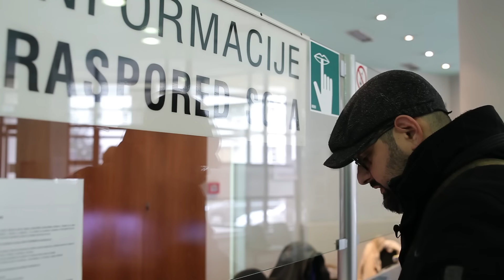Robert Tomić Zuber - Na zavodu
Robert Tomić Zuber, poznati TV novinar i autor priznatih dokumentarnih filmova, za tportal radi serijal tekstova i video blogova na temu nezaposlenosti.